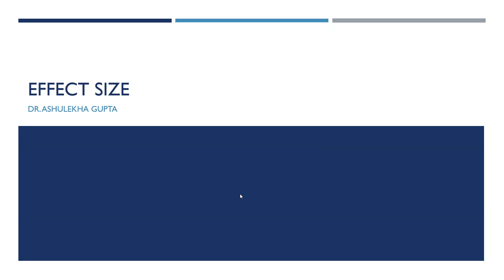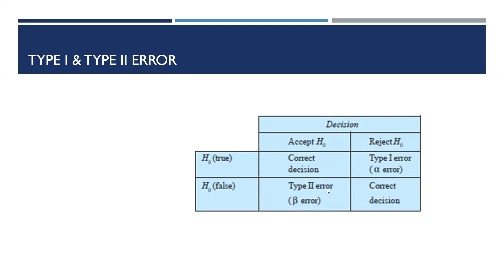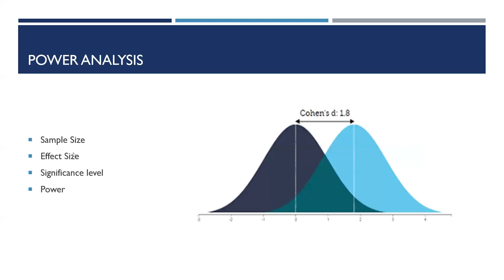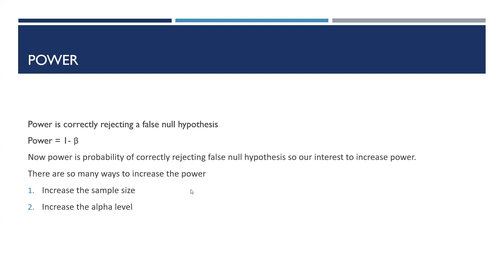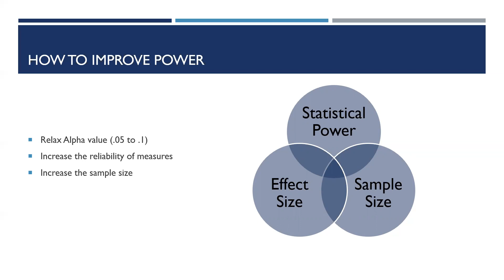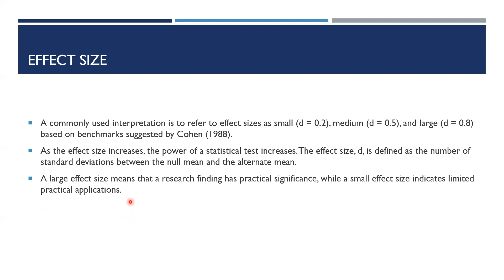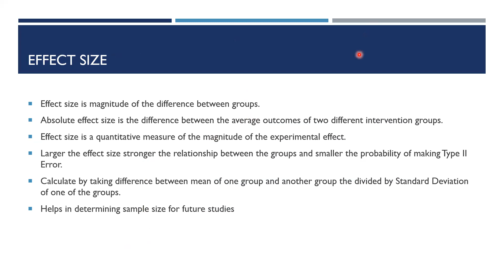Effect Size (how to calculate effect size)(why effect size is important)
researchmethodologyadvancedtools effectsize power samplesize sem spss AMOS smart PLS-SEM#smartpls-sem#factoranlysis#clusteranlysis